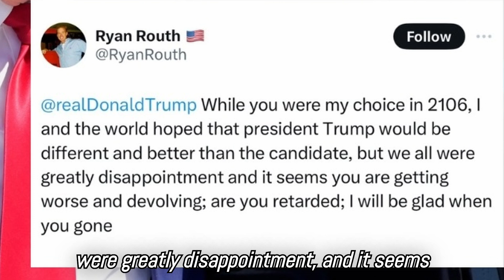7 Things We Know About Ryan Routh, the Suspect of the 2nd Trump Assassination Attempt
Ryan Wesley Routh, 58, of Hawaii, was identified as the suspect in an attempted assassination of Republican presidential nominee and former President Donald Trump at a golf course on Sunday in Palm Beach, Florida.